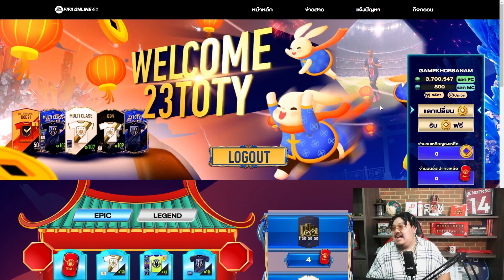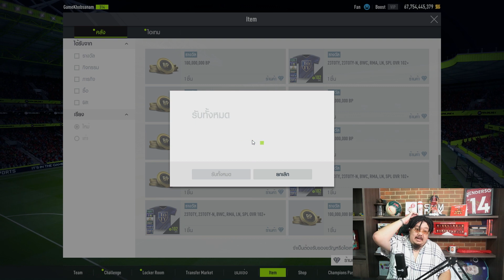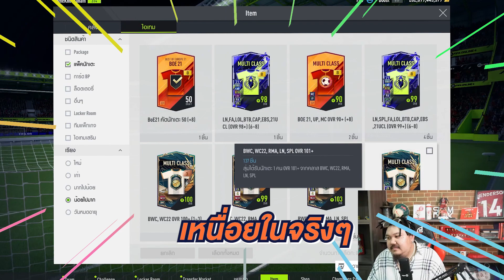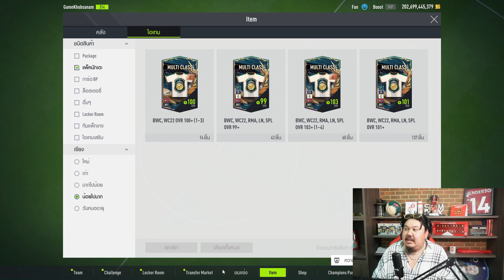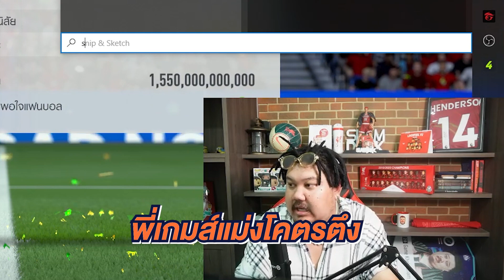หัวจ่ายกลับมาแล้ว!บวก 5 R9 ICON เปิด 23TOTY โคตรคุ้ม! - เกมส์เองละเลงทรัพย์